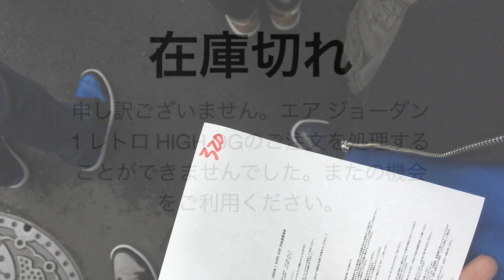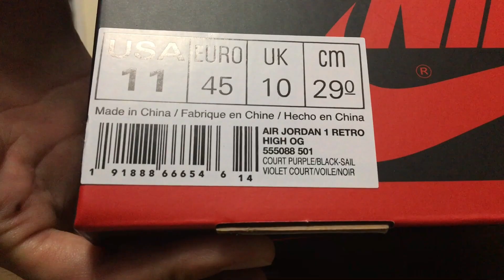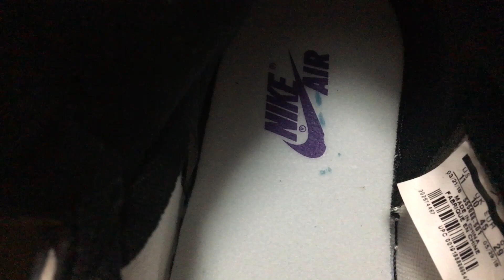NIKE AIR JORDAN 1 RETRO HIGH OG "Court Purple" review & on feet!!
久々の早朝参戦へ…

オリジナルカラーでもないし、そんなに大騒ぎにはならないだろう。そんな考えを打ち砕く盛り上がりぶり、そして圧倒的に少ない足数。

流れて来る情報と、目の前に広がる大行列の前に僕の心は折れかけた…しかし！！奇跡が起きた！！

まさかの！買えちゃいましたー！！ジョーダン1OG、コートパープル！！

いやぁ…むちゃくちゃカッケェよ…最高だよ…入店抽選でいい番号引いたのなんて、いつぶりだろ？wやー、大満足！本当に嬉しい！、